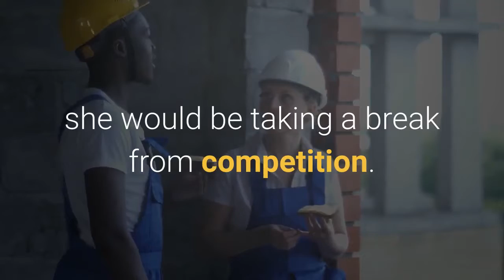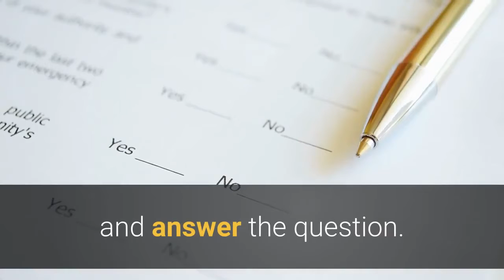Naomi Osaka breaks down into tears after question at Ohio press conference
nis star Naomi Osaka broke down in tears during her first press conference since pulling out of the French Open in May. After winning her opening match, skipping her news conference and a $15,000 fine, she withdrew from the French Open saying she would be taking a break from competition. She previously declared she would not “do any press during Roland Garros.” She framed the matter as a mental health issue, saying that it can create self-doubt to have to answer questions after a loss. Monday, she attended a press conference ahead of the Western & Southern Open in Ohio. During the press conference, she was involved in an exchange with Cincinnati Enquirer reporter Paul Daughtery who said: “You’re not crazy about dealing with us, especially in this format, yet you have a lot of outside interests that are served by having a media platform.”He then asked how she balances the two. She asked for clarification before giving an answer, that included: “I’m not really sure how to balance the two.”Following the exchange, she appeared to tear up and was asked a question relating to a tweet she made over the weekend saying she would donate her prize money from the tournament to relief efforts in Haiti. She left for a break and then returned to finish the event and answer the question.